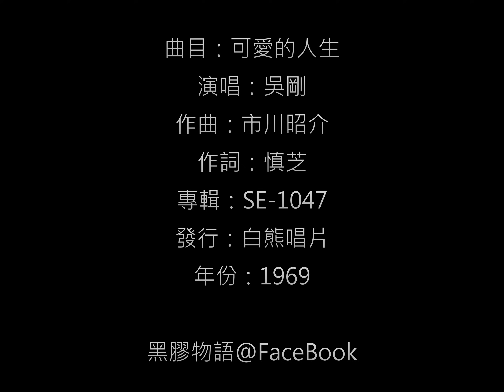吳剛 - 可愛的人生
主題：可愛的人生 / 演奏：吳剛
作曲：市川昭介 / 作詞：慎芝
發行：白熊唱片 / 編號：SE-1047 / 年份：1969 / 星加坡